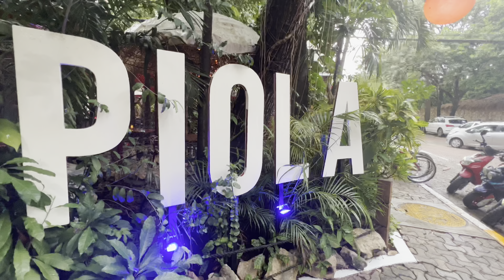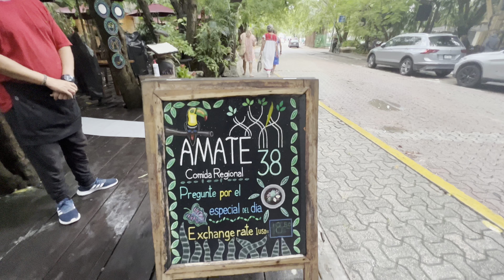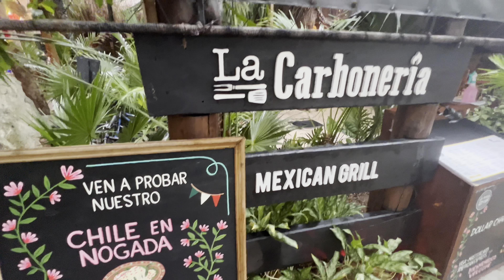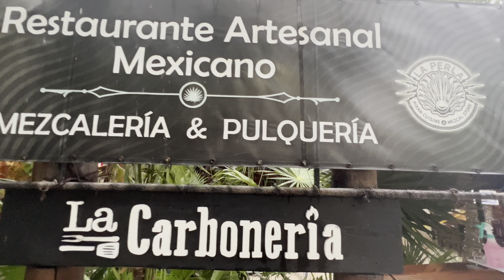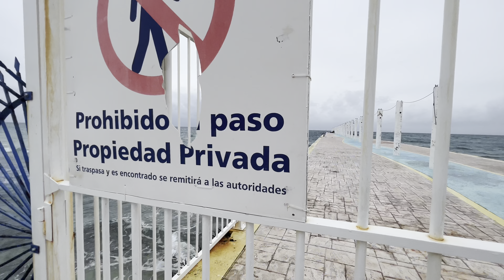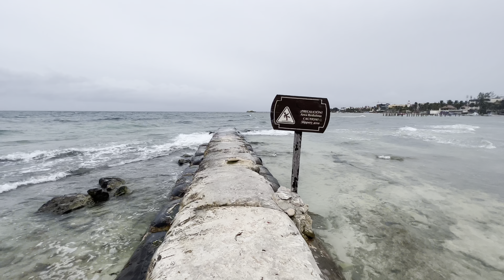[4K] Walking Tour Playa del Carmen on of the best Beach in MEXICO 2022 Inmersive sound 🎧travel guide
Playa del Carmen is a coastal resort in Mexico that is located along the Caribbean coast of the Riviera Maya, in the Yucatan Peninsula. It belongs to the state of Quintana Roo and is famous for its palm-fringed beaches and coral reefs.

we started the walk on 38th street, it was a rainy afternoon and the beach with a bit of sargassum.

📍INFORMATION on HOTELS IN PLAYA DEL CARMEN check PRICES AND AVAILABILITY.

Welcome to VIDEOTOURS TV, in this channel you will find video tours of the best tourist destinations in the world, The essence of the videos is to document the moment that is lived with the people, the environment, the sound. They are natural walks, there is nothing planned, everything is spontaneous, most of the videos are recorded in first person (POV) with the aim that the viewer has a very real experience as if he were there in the place, All videos are recorded in 4K, it is also recommended to use headphones to enjoy the immersive binaural sound experience, the audio is recorded in 360 degrees to capture even the smallest sound.

You can also make a donation, no matter the amount, any help is welcome and it would be very helpful to continue uploading videos.

If at any time you are going to buy equipment, you can support me using the referral links of the products that I mention in the equipment list that I use. THANK FOR YOU SUPPORT.

THE EQUIPMENT THAT I USED to make this video
                                                                                         LINKS
iphone 13 pro max
dji om 5
Sennheiser AMBEO Smart Headset iOS
iPhone Fast Charger